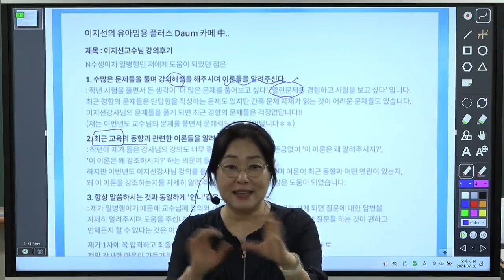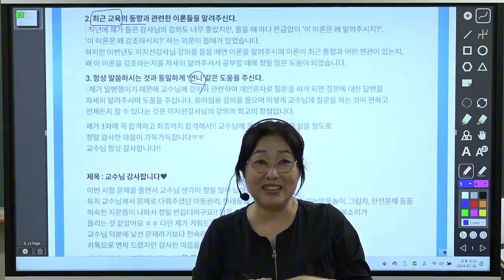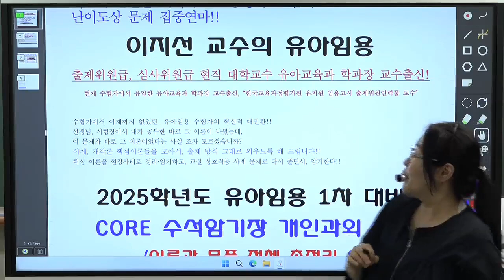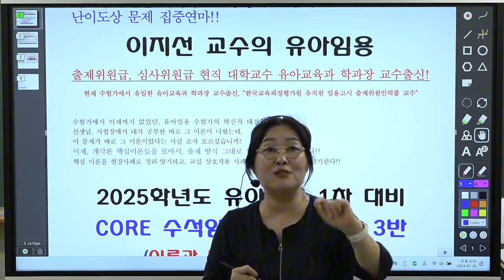[이지선 유아임용] 언니같은 지선쌤이 선생님의 곁에서, 시험문제 그대로 미리 알려주는 강의!!